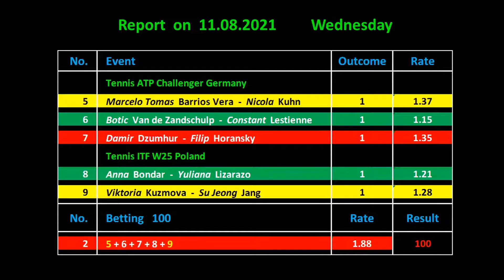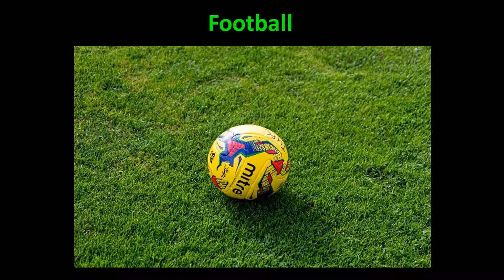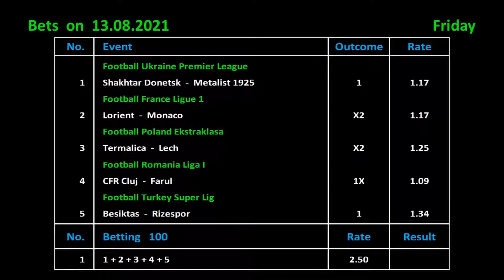Betting on 13.08.2021 / Ставки на 13.08.2021